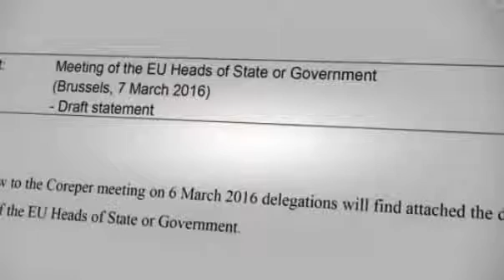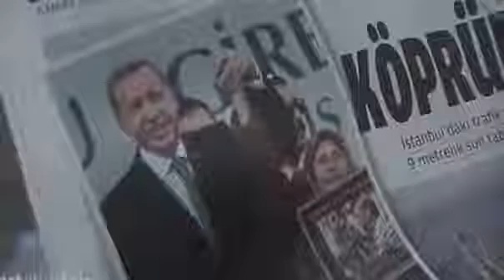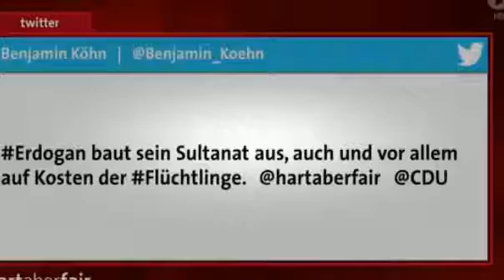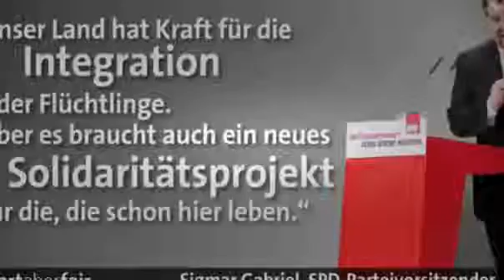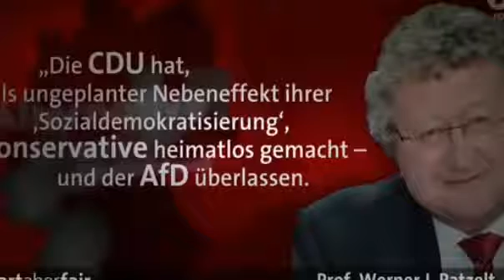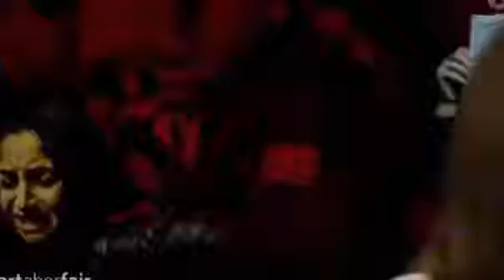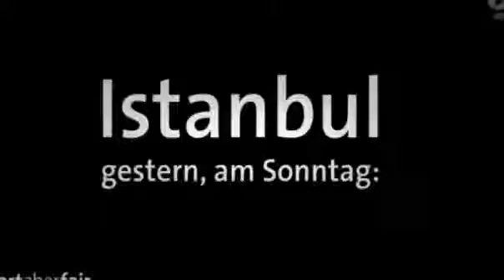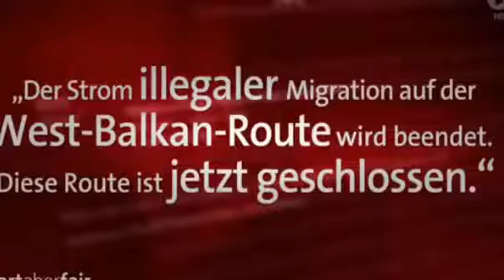HART ABER FAİR 07.03.2016 PolitTalk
HART ABER FAİR 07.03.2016 PolitTalk Flüchtlingsgipfel und drei Wahlen – Abrechnung mit der Kanzlerin? Heute Flüchtlingsgipfel, Sonntag Landtagswahlen: .